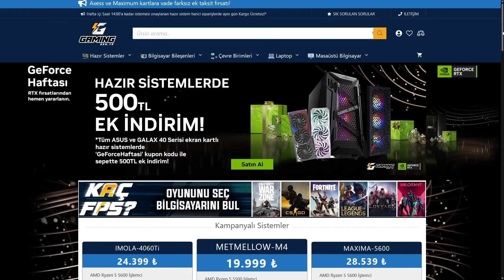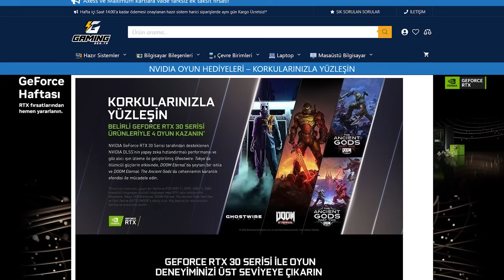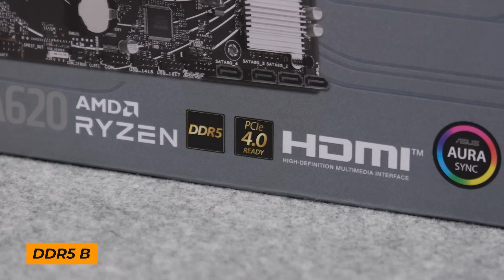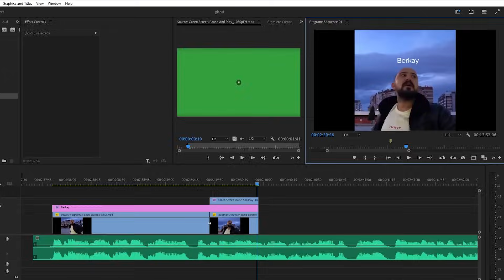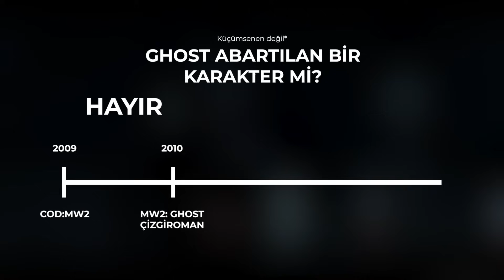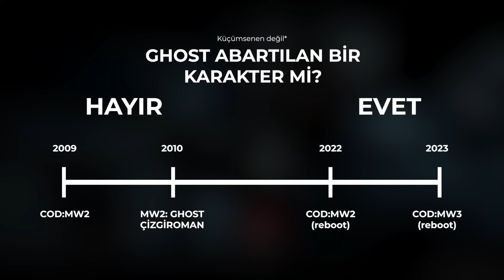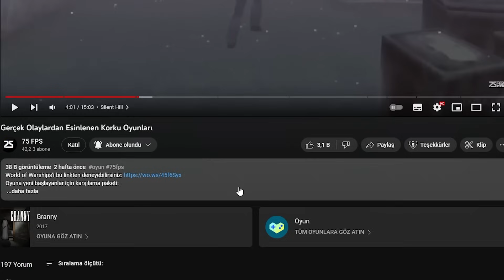Ghost Abartılıyor mu? (Detaylı Anlatım)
Bu hafta Call of Duty: Modern Warfare evreninin vazgeçilmez karakterlerinden biri ve ölümü ile herkesi etkilemiş olan Ghost kimdir? Ghost abartılıyor mu? Sorularını yanıtlarken aynı zamanda Ghost'un hikayesine de göz atmış olduk.

00:00 Karakterler
02:45 Gaming.Gen.tr
03:30 Ghost Kasa
06:40 Ghost'un ilk çıkışı
10:35 Ghost ve Para
13:20 Abartılıyor Mu?
15:09 Kahramanlık Felsefesi
17:14 Son Yorumlar

Metin ve Seslendirme: Bahadır Özen
Kurgu & Montaj: Berkay Güler
Intro & Outro: Can Bayuk
Tasarım: Berkevic